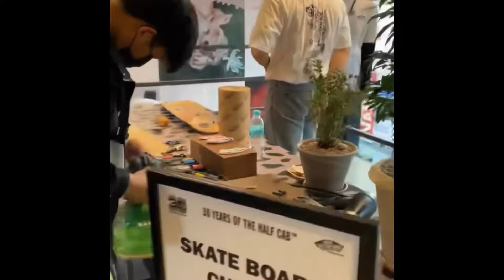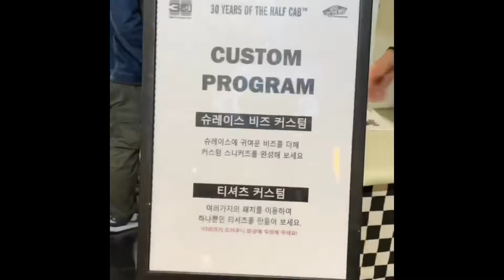VANS HALF CAB 30 | KOREA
@ isu_jang_sk8
@ kangjun_09
@ hyunseong_imm
@ eugene_choi__
@ __jihoon____
@ stevecaballero